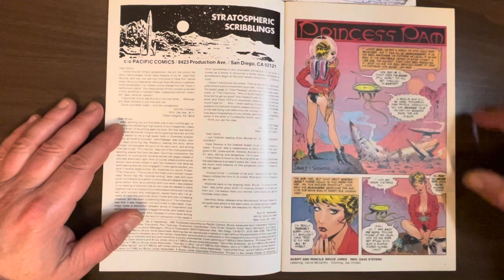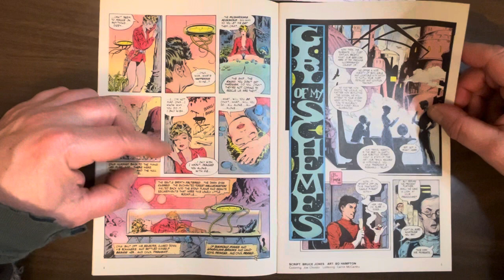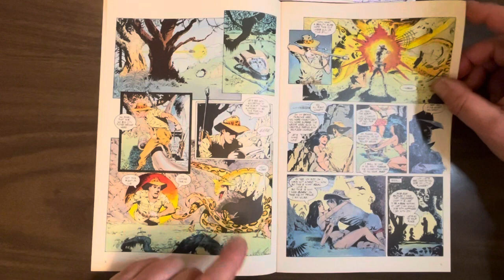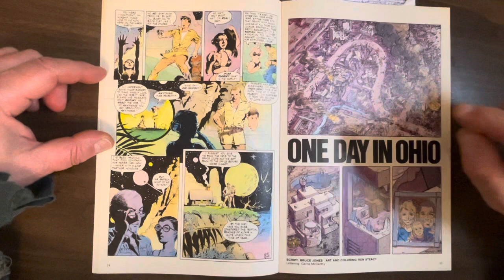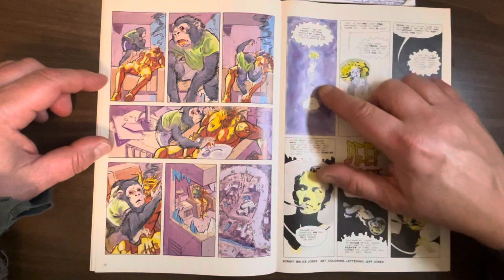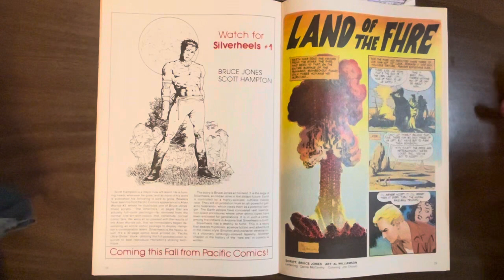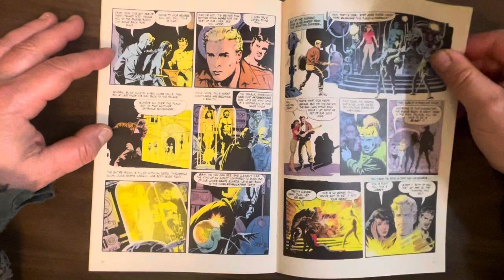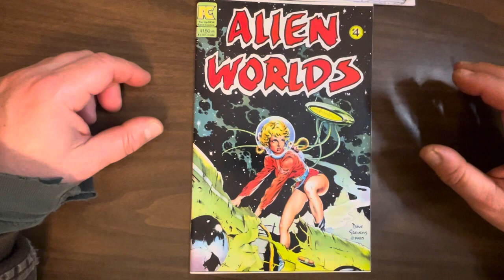Alien World’s #4: a very silly issue, but beautifully drawn by Dave Stevens, Jeff Jones, and more!